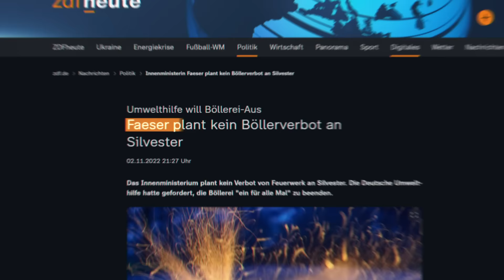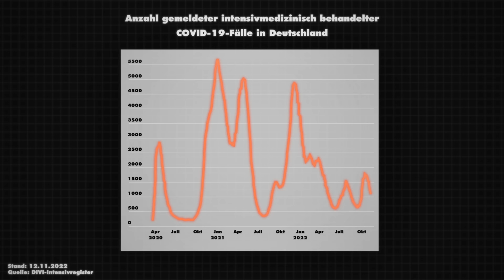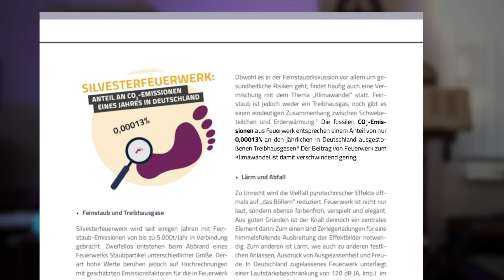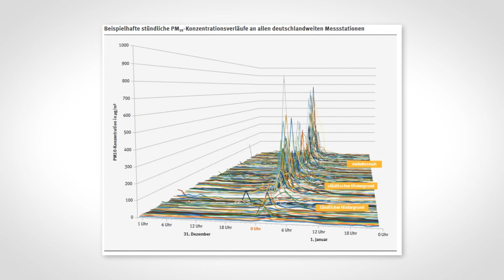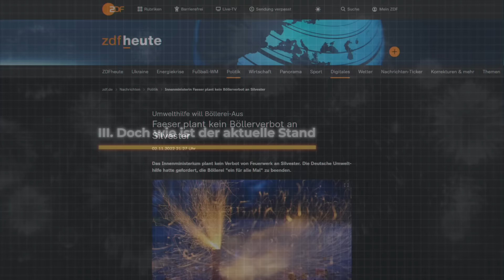Warum Feuerwerk erlaubt sein müsste.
Warum Feuerwerk erlaubt sein sollte!

Wird Silvester dieses Jahr normal stattfinden und darf Feuerwerk wieder verkauft  und angezündet werden ? In diesem Video schauen wir, ob ein Feuerwerksverbot dieses Jahr richtig wäre, schauen uns an wie der aktuelle Stand ist und geben einen kleinen Ausblick auf die Zukunft.

► Shortskanal: ◄

►  📘 Mein Buch: ◄
5MinutenJura

► Kanalinfo: ◄

Hallo, ich bin Herr Anwalt und ich bin Anwalt.
Die Jura muss nicht interessant sein, aber sie darf interessant sein.
Hier will ich dir meine Idee davon vermitteln und dir ein paar Dinge über die Jura, das Dasein als Rechtsanwalt und dem Jurastudium näher bringen.

► Zum Kanal und weiteren Tipps: ◄

► SOCIAL MEDIA ◄

► Für Fragen rund um diesen Kanal: ◄

► Hinweis: ◄

Dieser Rechtstipp dient lediglich zum Zwecke einer kurzen Orientierung und behandelt aus Verständnisgründen die Thematiken nicht abschließend. Zu berücksichtigen ist, dass die Lebenswirklichkeit vielfach vom Normalfall abweicht und sich ggf. dadurch die Rechtslage ändert.
Die Rechtslage kann sich im Laufe der Zeit ändern, oder sich schon geändert haben.